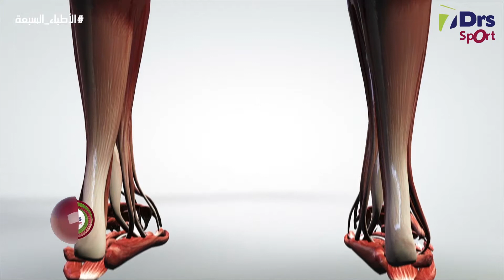التمزق العضلي - الأطباء السبعة رياضة